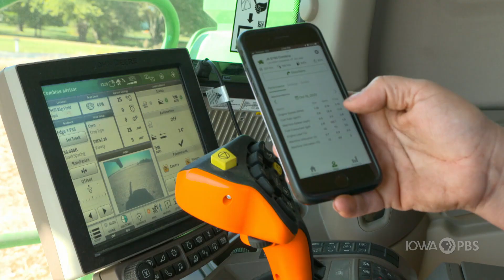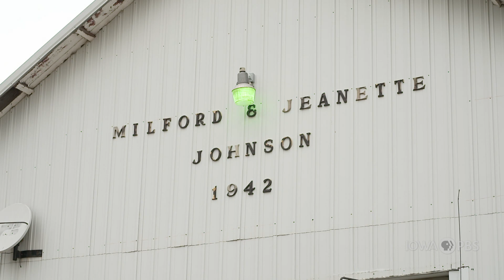Farming Is a Family Business | FIND Iowa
Farms in Iowa are often passed from generation to generation. Each generation of farmers experience technological advances, meaning there is always a need to learn. This family of farmers shows you are never too young, or too old, to learn.

Fun Investigating New Discoveries (FIND) Iowa from Iowa PBS Education encourages students in grades 2-5 to virtually investigate our state through the use of immersive and interactive learning content.

The content provided throughout each theme provides inquiry-based learning resources, aligned with Iowa Core science and social studies standards. Additional resources are provided for teachers and parents to encourage deepening of children’s understanding of the topics.